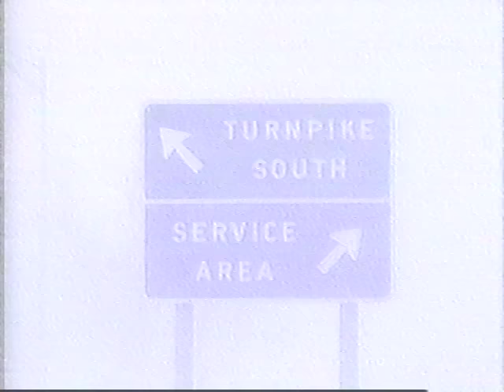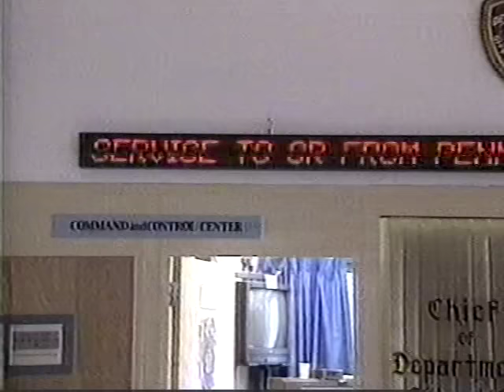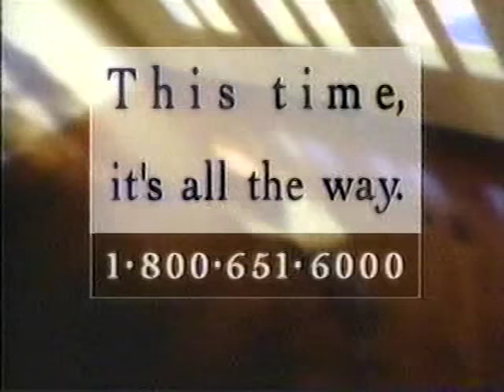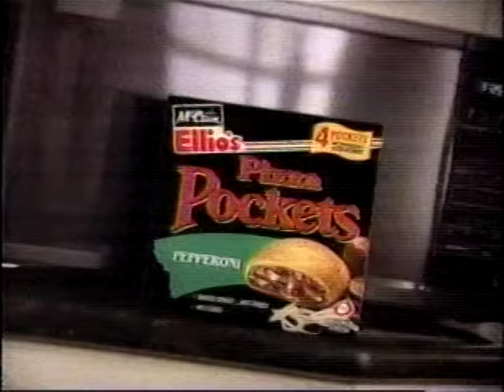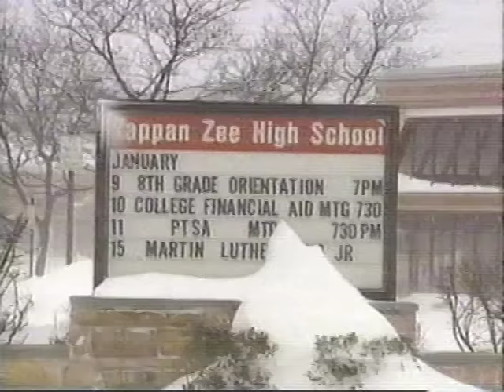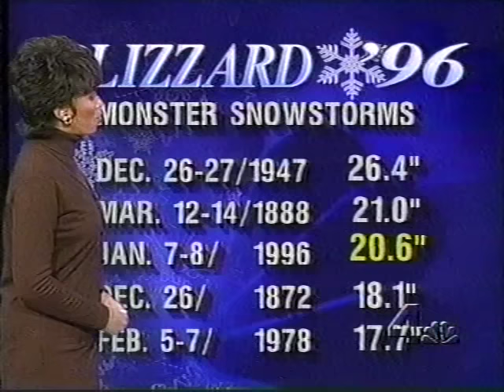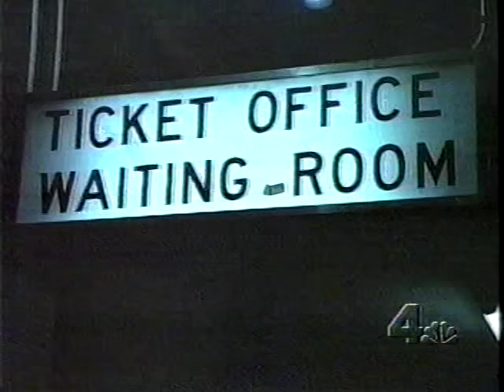LOCAL NY NEWS COVERAGE-1/8/96-BLIZZARD OF '96-Pt 2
The storm started on Saturday, this was the Monday coverage. This composite includes WNYW, WNBC,WPIX and WABC. Part 2 of 2. Sorry that the audio only comes out of one channel. When I first posted this, I was not aware of how to fix it. I do know now, and someday I will repost this with better audio.